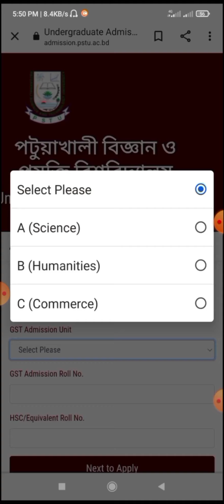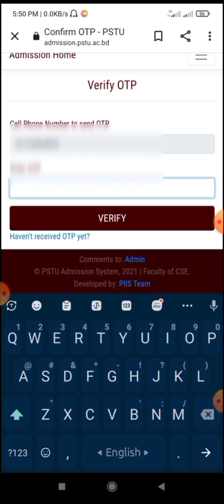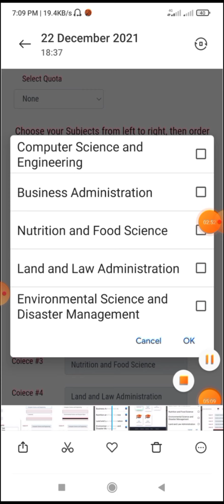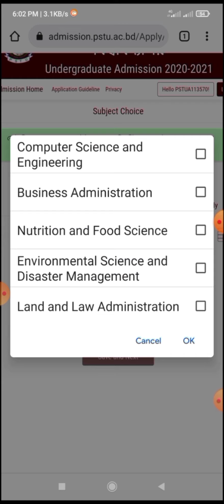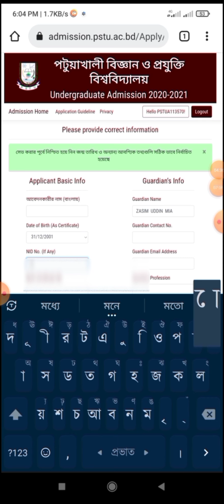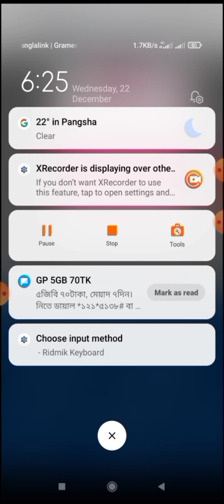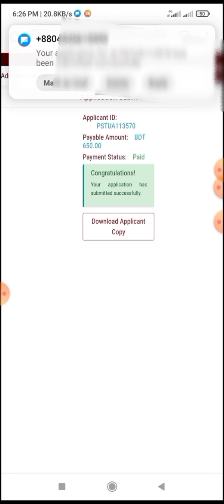পটুয়াখালী বিজ্ঞান ও প্রযুক্তি বিশ্ববিদ্যালয়ের আবেদন মোবাইল দিয়ে ( PSTU )